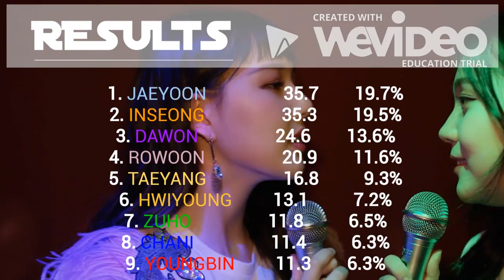에스에프나인 (SF9) _ Unlimited (언리미티드) | Line Distribution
Song: Unlimited
Artist: SF9
Album: Sensuous (2018)

노래: 언리미티드
가수: 에스에프나인
앨범: 센수어스 (2018)